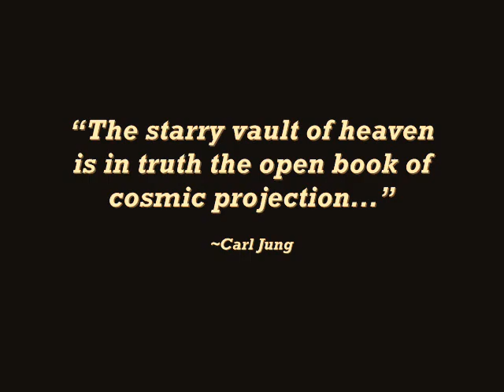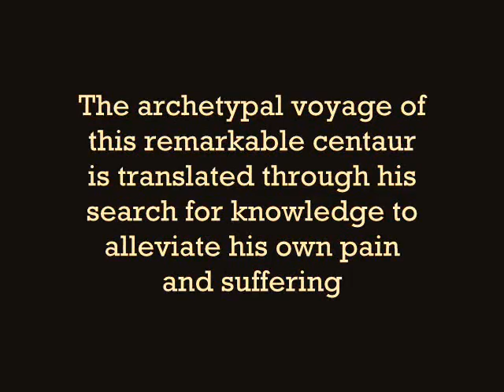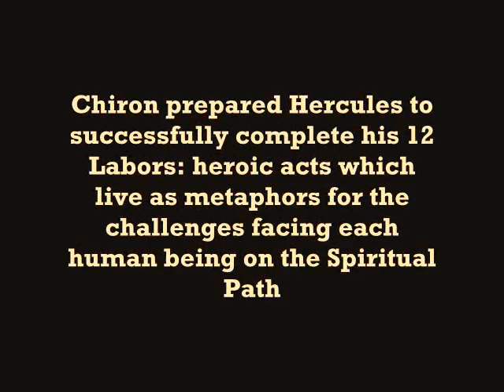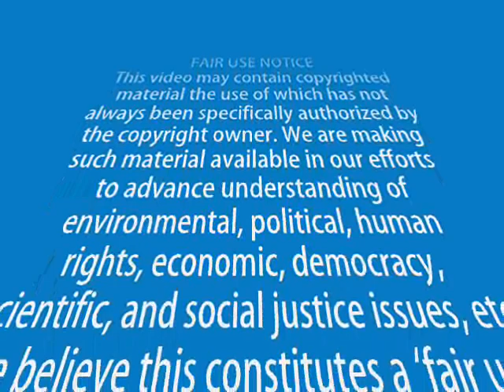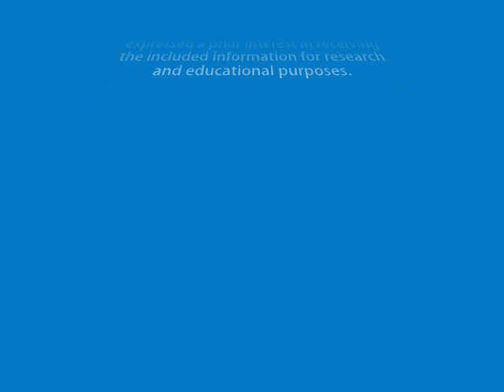The Chiron Codex - Integrating the Wounded Healer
Video Information